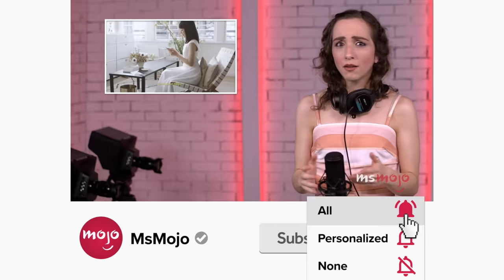Top 20 Disney Villains Who Were RIGHT All Along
Some may see villains, but we believe they were right all along. For this list, we’ll be looking at antagonists in Disney and Pixar’s animated films who are the most justified, even if misguided, in their actions. Our countdown includes "The Little Mermaid," "Toy Story," "Peter Pan," and more! Which Disney villains do YOU think were right?